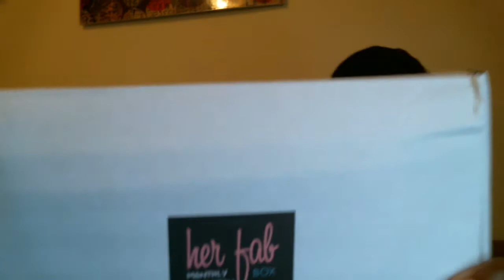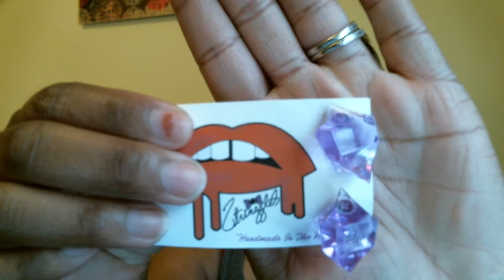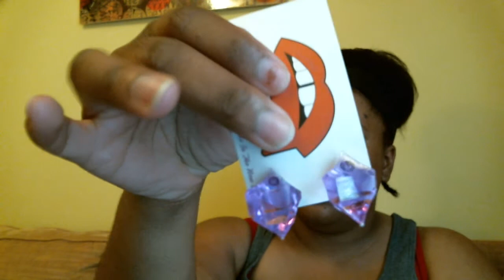{23} Her Fab Box May 2013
Hey guys here is my unboxing of the May Her Fab Box.  This is another subscription service that I tried out.  She has three options you can pick from, the $25 which is what i have, $15 and a $10 box.